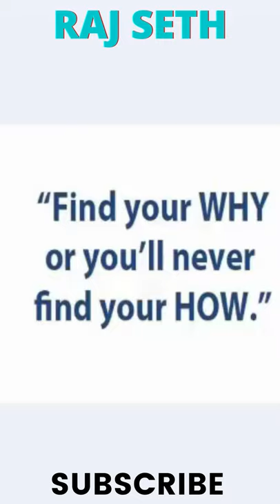TYPES OF Biz | psychology | Florida | bachelor’s fastest | criminal justice | masters